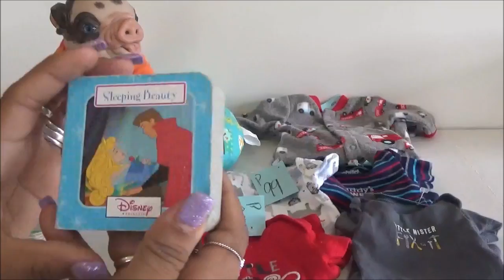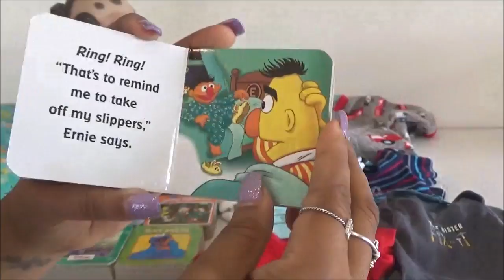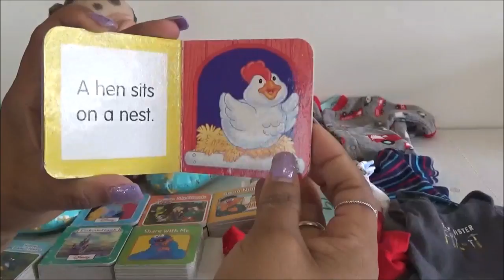Haul para mi bebe reborn Blue - Presindent's Day Thrift Haul for my Reborn Baby Pig